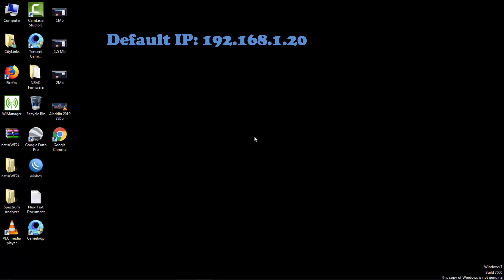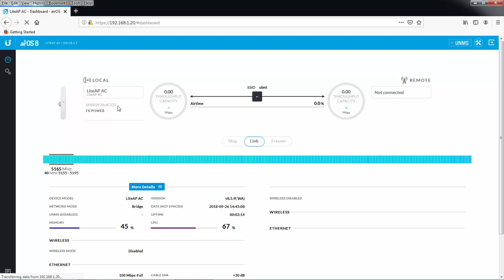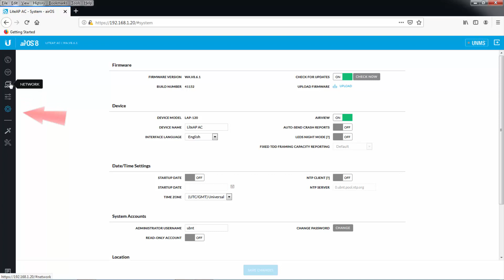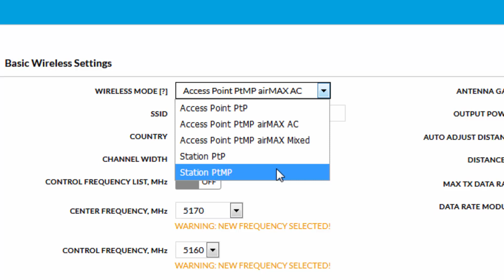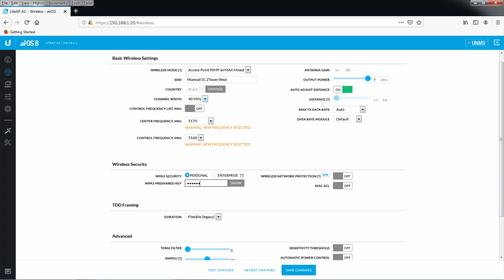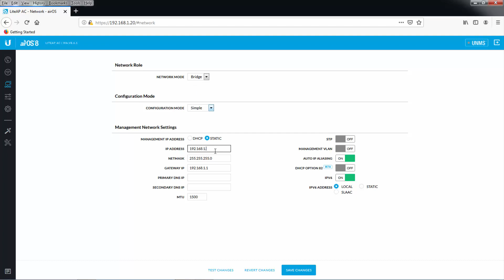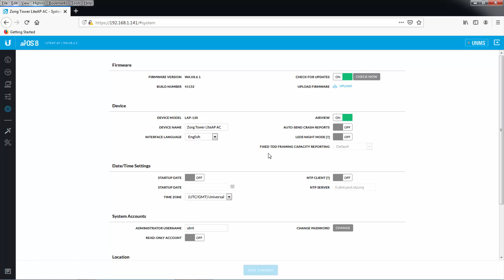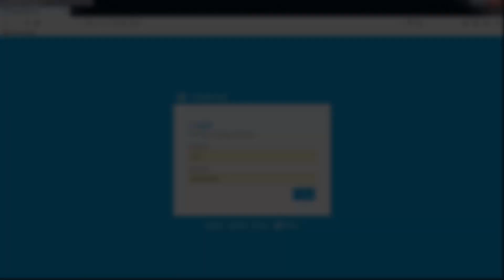UBNT LiteAP AC 120 Access Point Configuration and Mounting Techniques (Urdu/Hindi)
UBNT's LiteAP AC 120 is one small sector with a great variety of applications. Its greatest features are weightlessness with an exceptional range.

This Video contains very detailed explanation of Access Point (PtMP) configuration of LiteAP AC 120. I've tried to explain every step including mounting of this piece of equipment. Hope you'll get something to learn from this.

ChaCha Mechanic is your Channel for all types of technical (especially electronics systems) help.

*Credits*
Graphics and Assist : Mohammad Zohaib
Voice and Non-Linear : Sohail Zafar